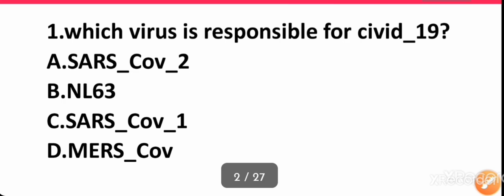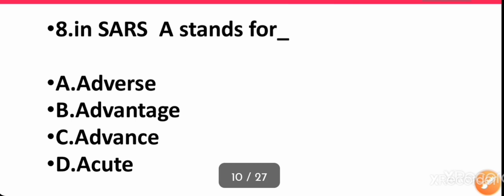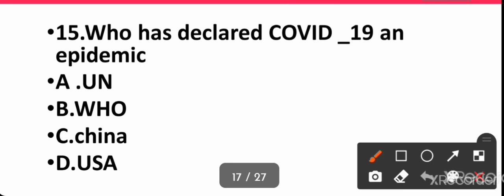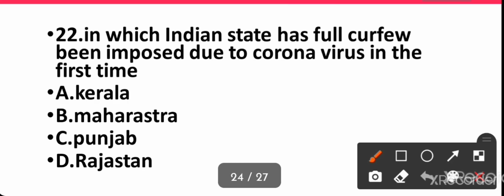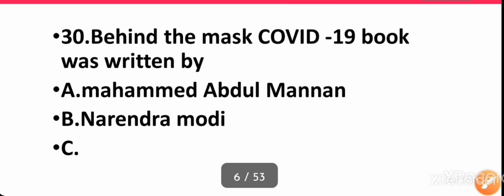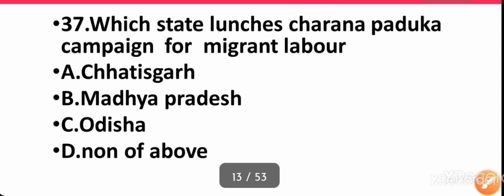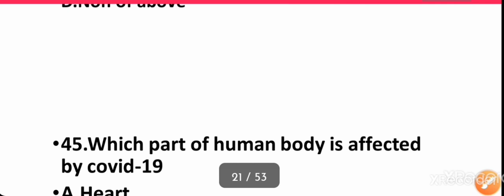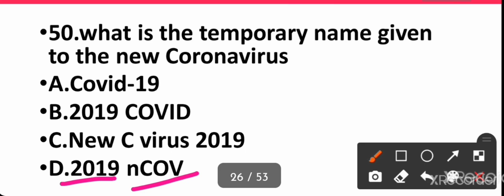CORONAVIRUS MCQ QUESTION ARI,AMIN, FOREST GUARD EXAM 2021 | COVID-19 MCQ QUESTION | CORONA QUESTION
CORONAVIRUS MCQ QUESTION ARI,AMIN, FOREST GUARD EXAM 2021 | COVID-19 MCQ QUESTION | CORONA QUESTION  Odia